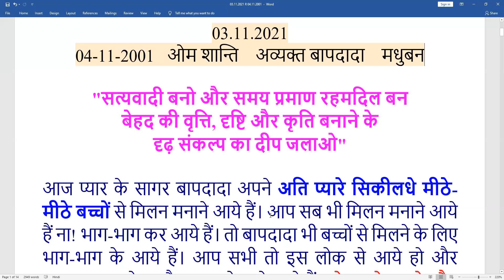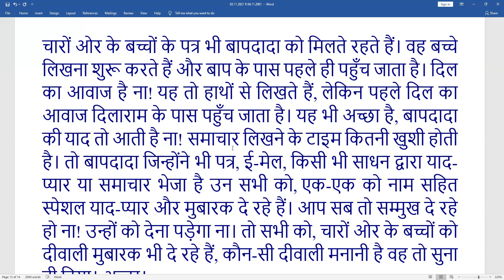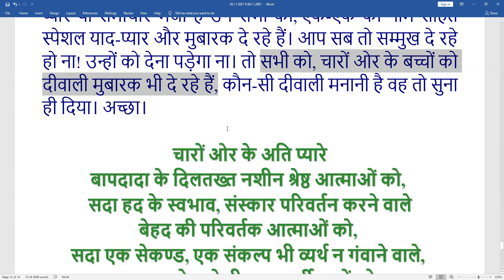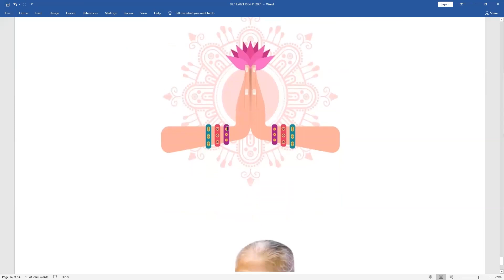4 NOV 2001| सत्यवादी बनो और समय प्रमाण रहमदिल बन बेहद की वृत्ति, दृष्टि और कृति बनाने के दृढ़ संकल्प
Murli Title:  सत्यवादी बनो और समय प्रमाण रहमदिल बन बेहद की वृत्ति, दृष्टि और कृति बनाने के दृढ़ संकल्प का दीप जलाओ
Original Murli Date: 04 NOV 2021
Murli Language:  HUNDI
Churning Date : 03 NOV 2021